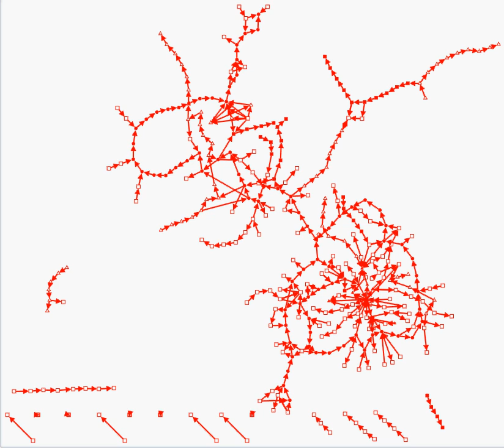Figure 3.40: Visualization of Heroes Network as a Function of Plot Time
Figure 3.40 from Marc Ruppel's PhD dissertation 'Visualizing Transmedia Networks: LINKS, PATHS and PERIPHERIES' (2012) The formation of NBC's HEROES as a function of the plot time(s) of each site.